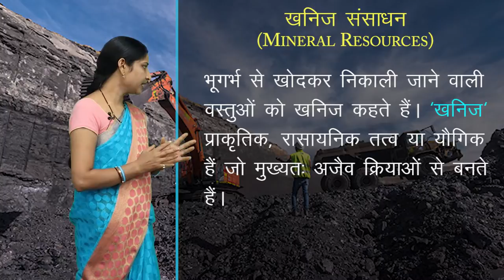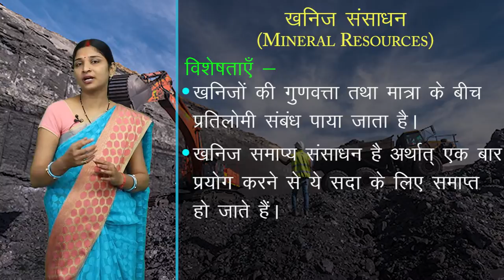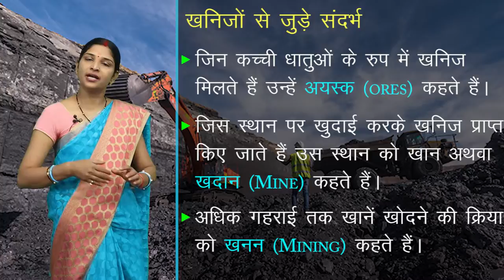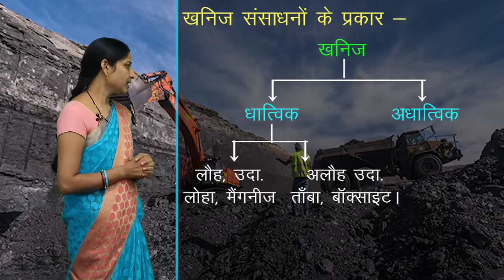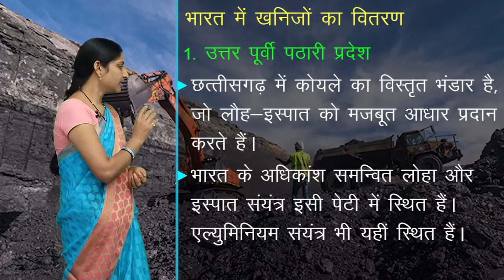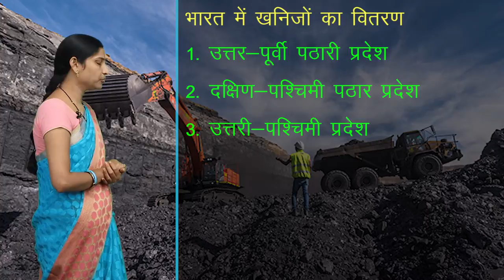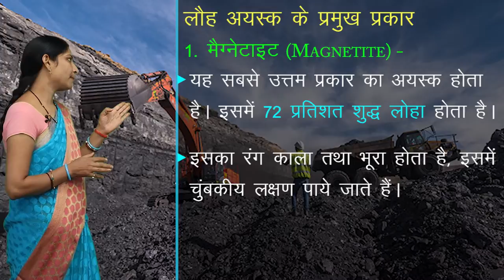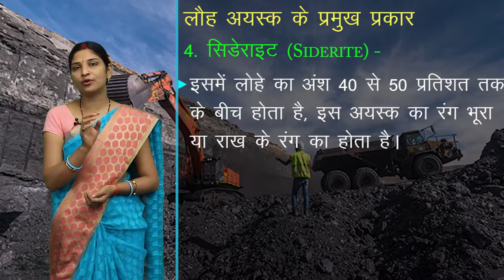CLASS 12th GEOGRAPHY | CHAPTER - NATURAL RESOURCES | प्राकृतिक सम्पदाएं